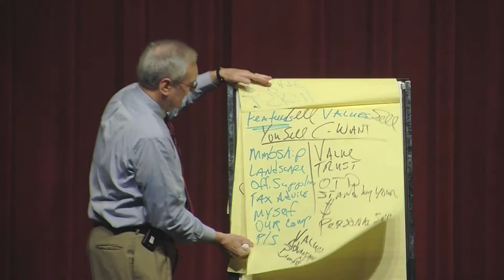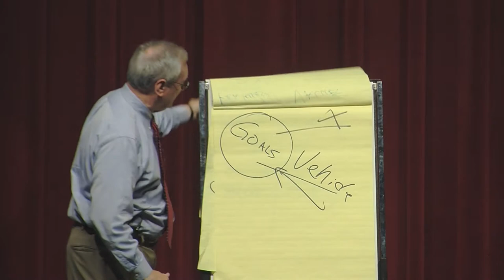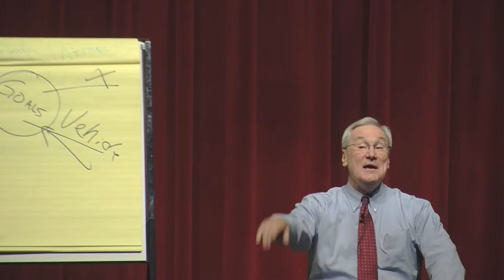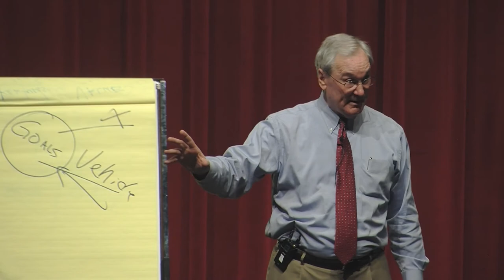Building Trust...Gaining Commitment, Pt. 18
Bryan Flanagan, Ziglar Motivation Speaker, by Business Acceleration System of Alexandria, LA, Central Louisiana. August 28, 2013